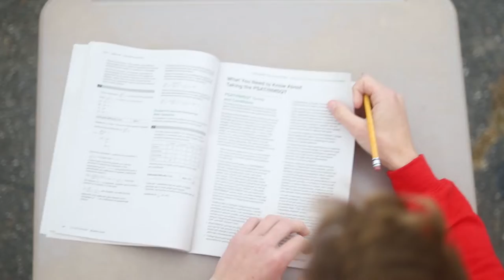Cold Open | PSAT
Rowan gets a strange testing "room".